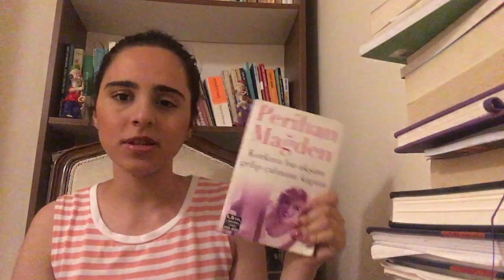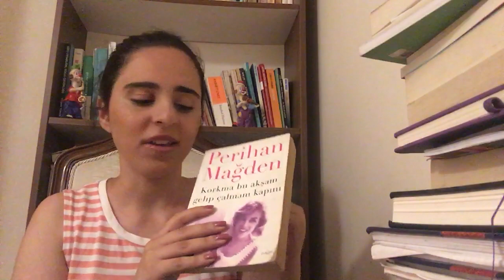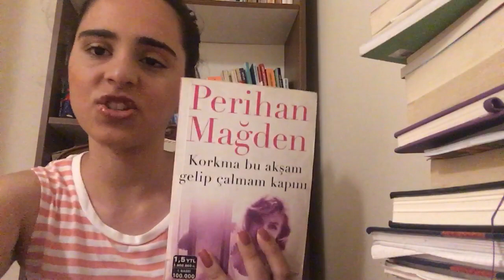Perihan Mağden Korkma bu akşam gelip çalmam kapını kitabı hakkında yorumum